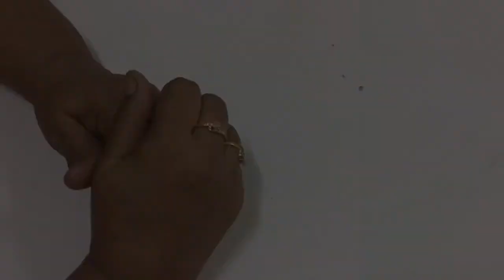Mali crochet 14th lesson (sinhala tutorial )crochet book mark